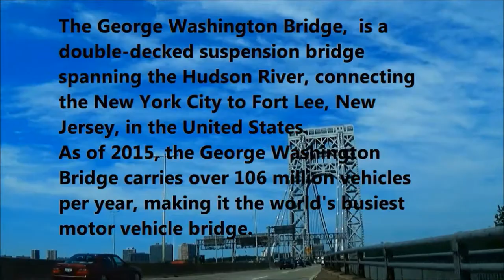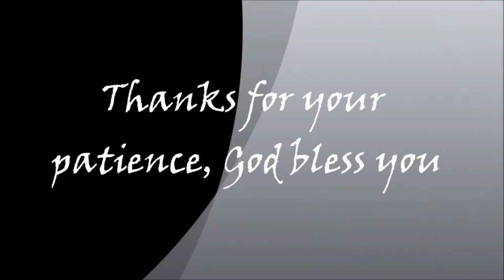Fort Lee Park, Washington Bridge, Fort Tryon Park (CIYAMA78)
2015